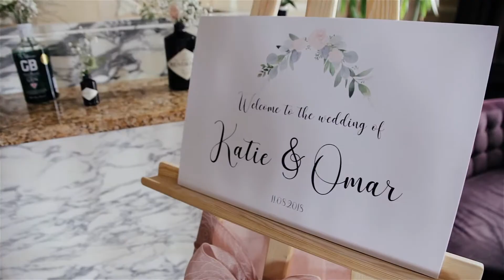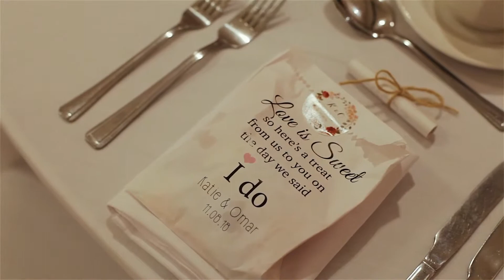Katie and Omar ~ highlights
Dunblane Hydro wedding film